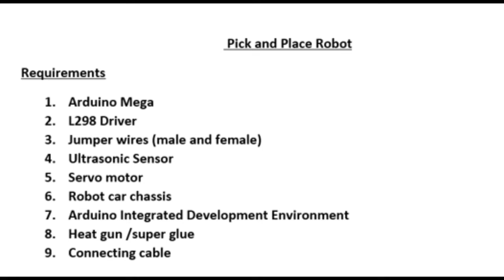Tesla Pick and Place Mobile Robot Project.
I recently watched a documentary of Tesla's Electric Car Factory and I was very excited when I saw the Pick and Place robot  moving objects from one location to another while following a black  linear path dedicated for it on the ground .I decided to use one of the robotics contests in my school to make something of the sort and that's why I decided to call it Tesla .Hope you enjoy it .